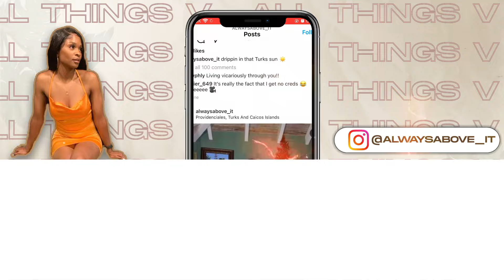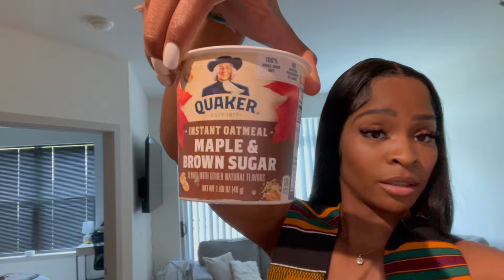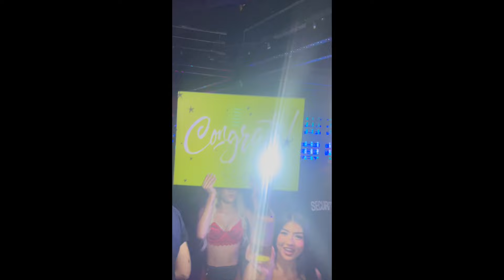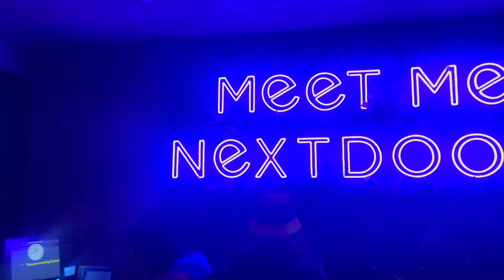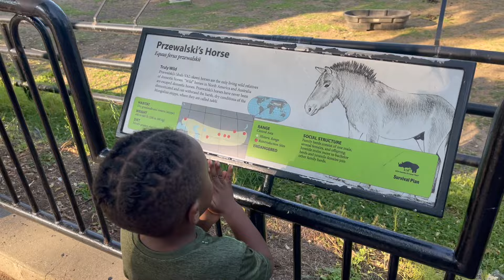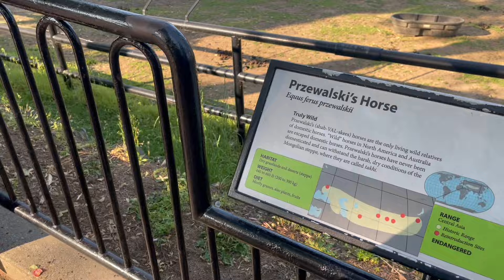I GRADUATED FROM HOWARD UNIVERSITY!!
Hi Everyone! Come along with me as cross the big stage and become a Howard University alumna!

Tune in for a week full of craziness, last-minute lash appointments, grad pics, time with the fam, and of course celebrations!

Huge s/o to the Class of 2023!

We did it Joe!